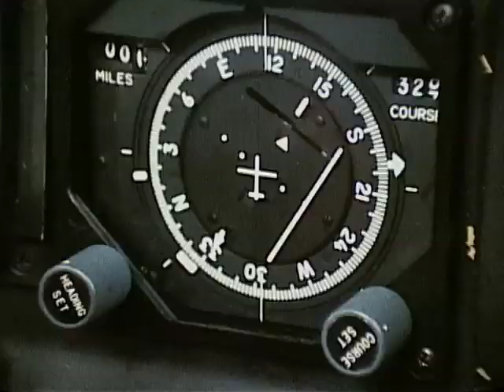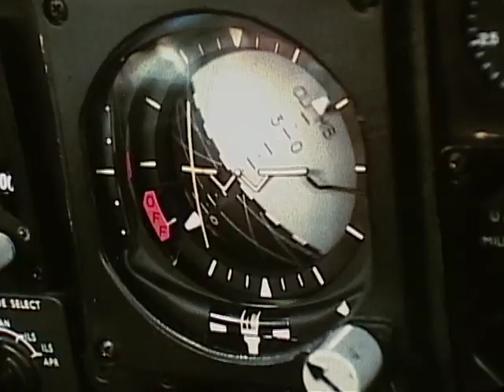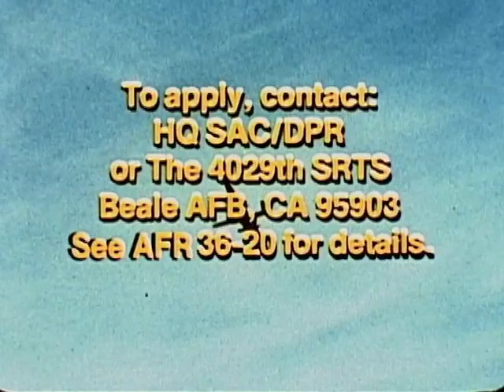Dragon Lady U-2R / TR-1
Courtesy: United States Air Force